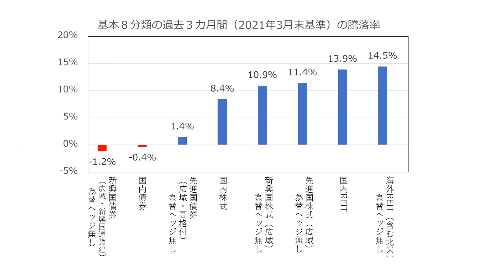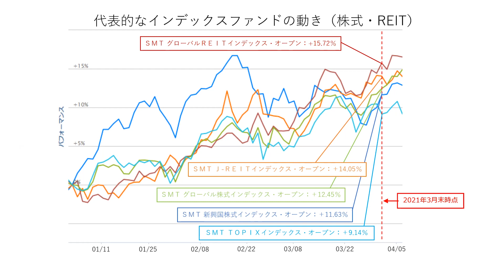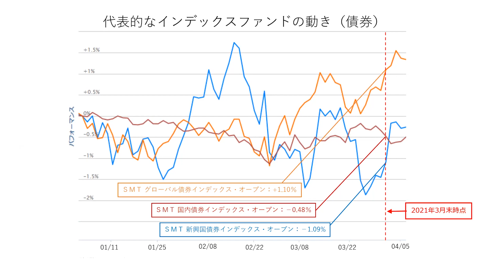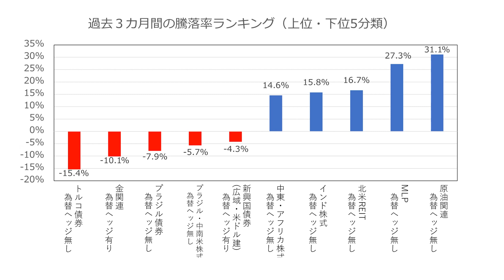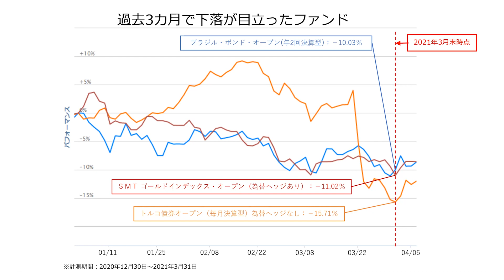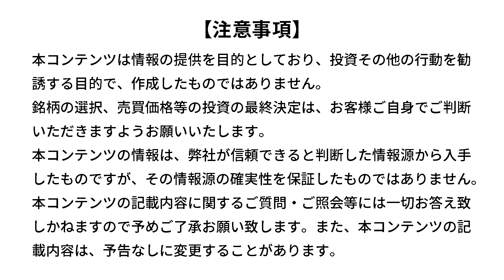投資信託：2021年3月分類平均リターンランキング（吉井 崇裕）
投資信託ランキング：今、上昇している市場はどこ？楽天証券分類平均リターンランキング（2021年3月）